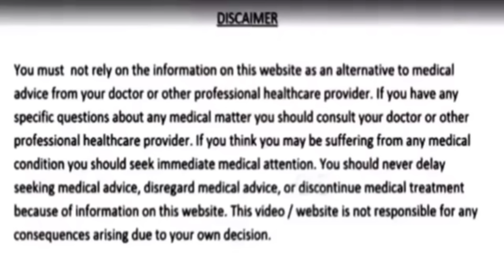1 ರಾತ್ರಿ 😱 ಇದನ್ನು ಹಚ್ಚಿ ಸಾಕು ಕೂದಲು ಎಷ್ಟೇ ಉದುರಿ ತೆಳುವಾಗಿದ್ದರೂ ಚಿಗುರಿ ಬೆಳೆಯುತ್ತೆ ಇನ್ನು ಚಿಂತೆ ಬೇಡ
Agaro Callus Remover :
amazon.in/dp/B0CR3XND7W
AG Callus Remover with 3 Interchangeable Head Rollers - CR1727 - Pink
Are you struggling with slow hair growth? Try this amazing overnight trick, and you'll be amazed at the results! 😱 Just apply it for one night, and watch your hair grow so fast that you'll need to cut it twice a week! 😧 Follow this simple step-by-step guide, and achieve the long, luscious hair you've always dreamed of.